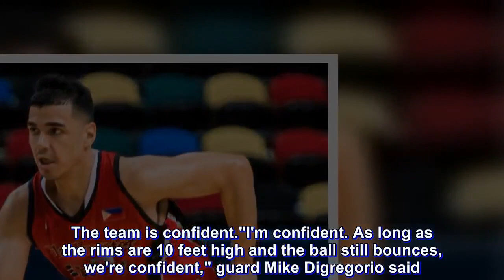SUPER 8: Digregorio continues to believe in Blackwater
Late last season in the PBA, Blackwater was seen as a team on the rise.

Blackwater was knocking on the door of the semifinals, as the then no. 8-seed Elite pushed no. 1 Meralco to the brink in the quarterfinals.

The future looked bright for Blackwater.

This current season, the Elite, with a top-5 All-Filipino player in JP Erram, missed the Philippine Cup playoffss due to bad quotient.

Still respectable.

But things fell apart in the Commissioner's Cup as a plethora of things, including a coaching change, doomed Blackwater.

The Elite finished the tournament with a woeful 1-10 mark. They won their only game thanks to a last-second dunk by import Henry Walker.

After that terrible stint, the Elite are busy preparing for the Governors' Cup, part of that buildup is the Summer Super 8 tournament here.

In two games, Blackwater split its games with teams from South Korea and China. The Elite have the chance to advance against a team from Japan Thursday.

The team is confident.

"I'm confident. As long as the rims are 10 feet high and the ball still bounces, we're confident," guard Mike Digregorio said.

"We have all the confidence in the world to win," he added.

The rebuild has been a long process for Blackwater.

But the team has more than enough talent to make it work. Digregorio has nothing but overwhelming belief on his team and previous close calls suggest that the Elite are on the verge of a breakthrough.

The process just needs a little more push.

"Every day is a work in progress. We had a coaching change and the Commissioner' Cup wasn't the conference that we wanted but I believe in this team, I really do," Digregorio said.

"Last Governors' Cup we were knocking on the semis, last Philippine Cup we played really well. We're building towards coach Bong's system and adjusting to him. Every day is a learning process but we're getting better and we're working towards success," he added.

There's success to be found in Macau and the Elite are one win away from advancing to the next round. They plan on doing so, obviously.

"We plan on winning. We didn't come here to not advance. We're gonna come and win. We're building towards the Governors' Cup so I think we have the team to make noise in the Governors' Cup and also advance [here]," Digregorio added.